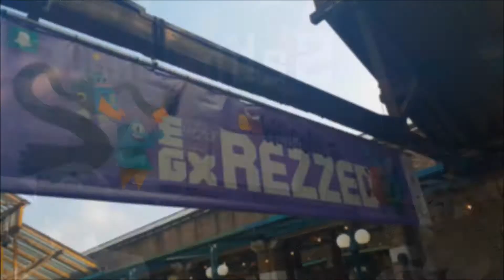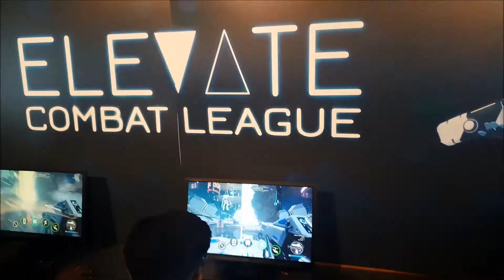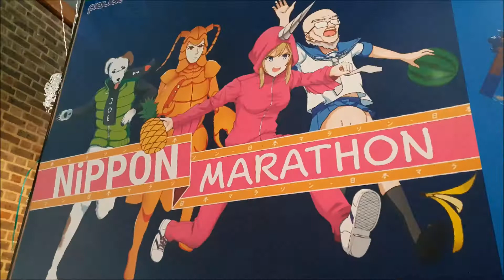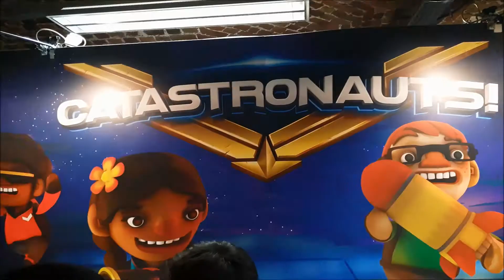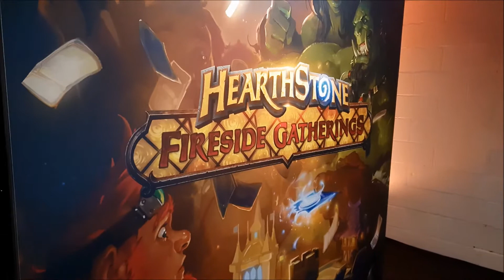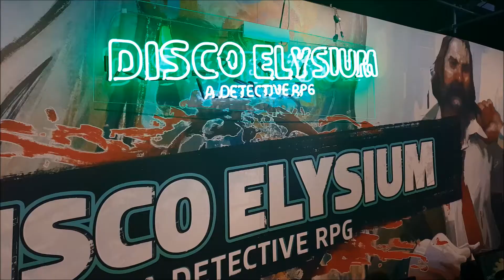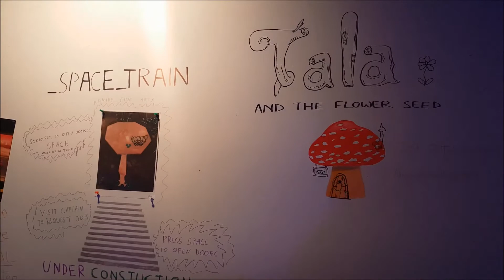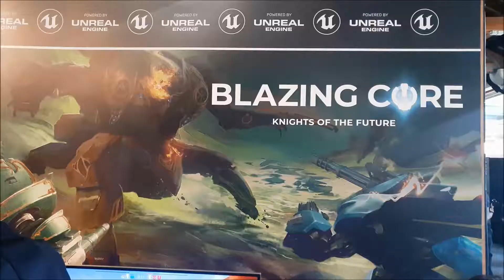Best of EGX Rezzed London 2018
EXG 2018 in London, Tobacco Docks.
A convention with many developers, publishers and studios, showcasing a really impressive lineup of Triple A and Indie games.

Songs used in this video are:
Viilo - Summit [Argofox Release] and
Slinz - Other Side (feat. NiCo) [Creative Commons]